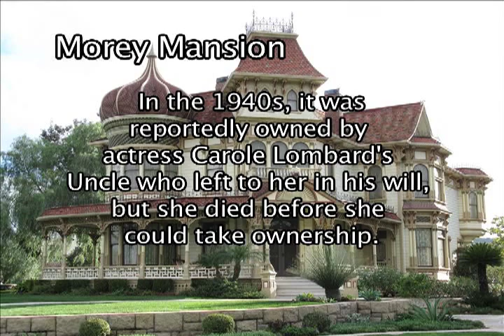Morey Mansion - Redlands, CA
A tour of the then Bed and Breakfast Morey Mansion in Redlands, CA.  Video from 1992.